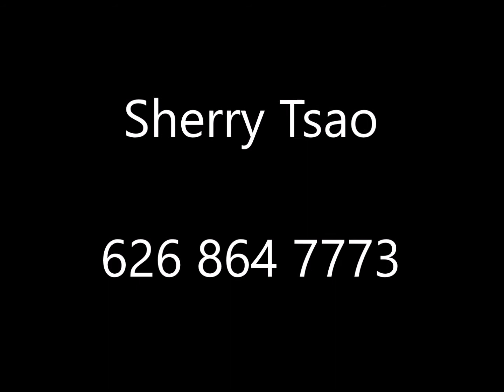1970 N Altadena Pasadena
This fully upgraded, newly remodeled beautiful single-story 3 bedroom/3 bathroom home is situated on an 8,805 square foot flat lot. The house comes with two master suites. The Tax Record shows the effective year built was in 1990. This charming house just got a fresh coat of paint in and throughout the property. The home has a great flow to it, a cozy living room with a fireplace and recessed lighting. The gourmet kitchen with recessed light is equipped with stainless steel appliances, and a top of the line range stove. The family room has a sliding door that leads you out towards the landscaped backyard with patio that's great for entertaining guests. All bathrooms have been modernized with new vanities and light fixtures. The house comes with wood flooring. There is also a decently sized laundry room that provides additional space for convenient living. The property is surrounded by beautiful trees and greenery and located in North Pasadena, near Eaton Canyon. It is the buyer's own responsibility to verify square footage and permit. Must see to appreciate!